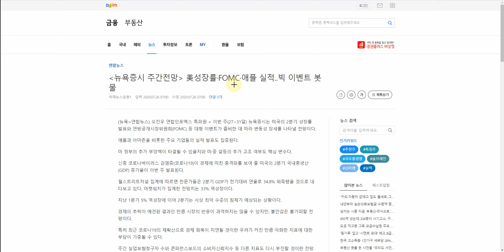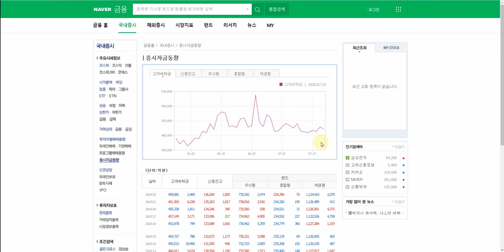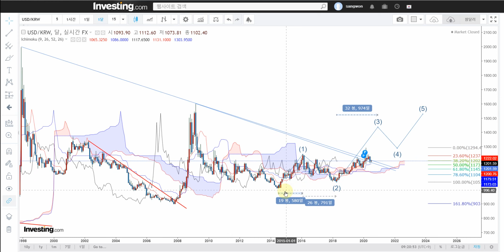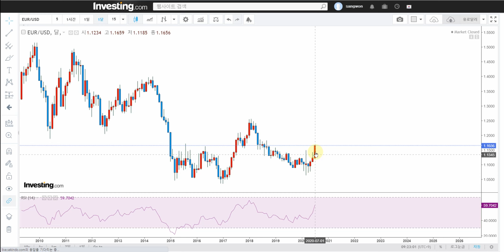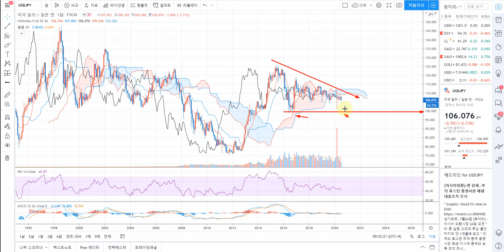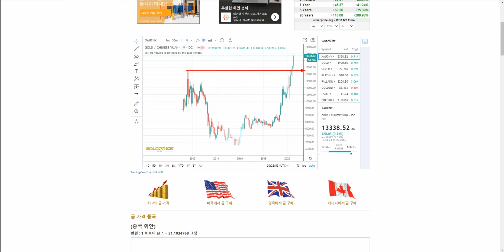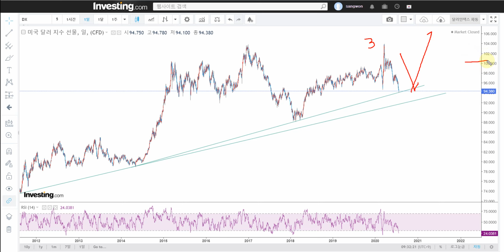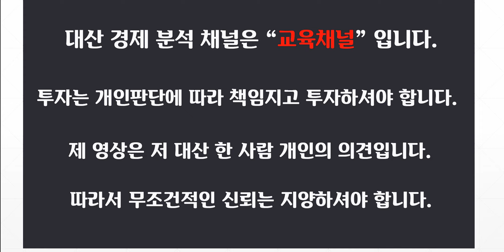환율 GOLD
건강 유의 하세요!!!
금 은 종합시황 [상승3파]
달러인덱스 미국채10년물 금리차  실물금은 금은비
[ 추천채널 ]
※ 미연준 : 오건영 팀장. 김일구 상무
※ 경제전망 : 김영익교수
※ 중국 : 안유화 교수